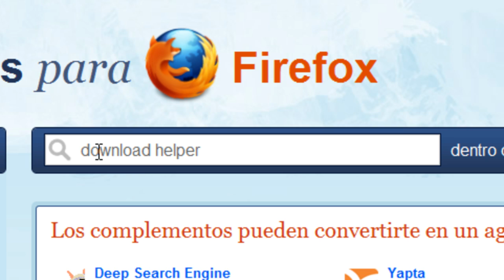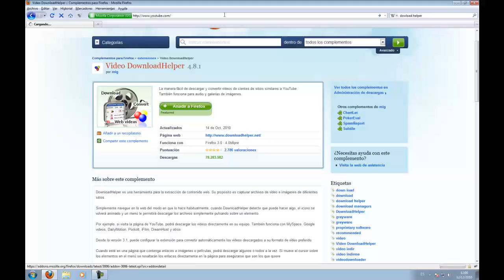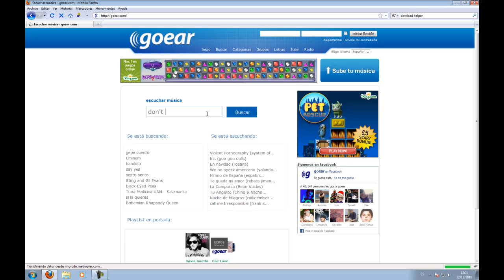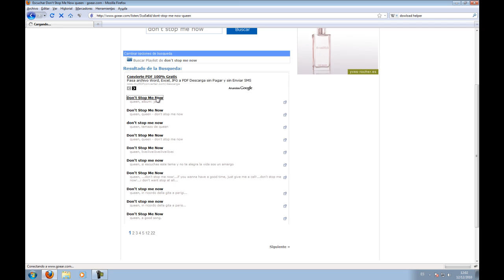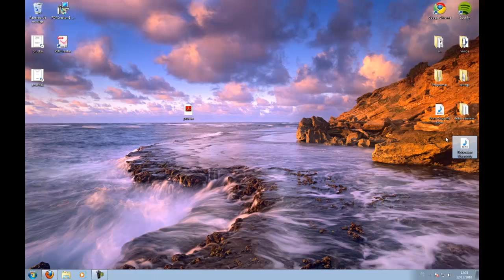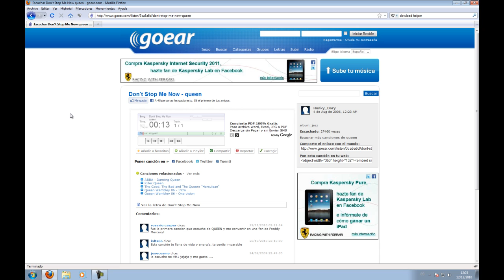Bajar música de Goear.com con Download Helper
Hoy veremos como descargar música de con una extensión de FireFox llamada Download Helper, la podeis descargar desde